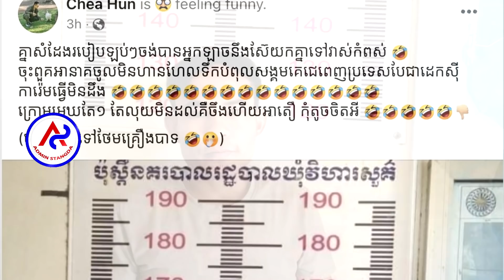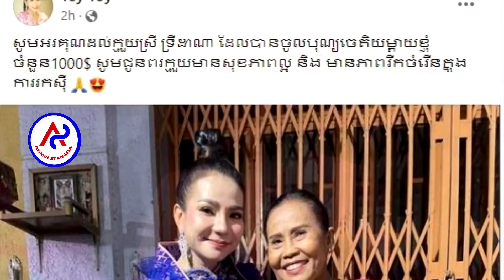លោកឯកឧត្តម ហ៊ុន ជា លើកឡើងចំៗរឿង គ្រូតឿ ថា..លោកស្រី ទ្រី ដាណា ចិត្តបុណ្យជួយ1000$ដល់...